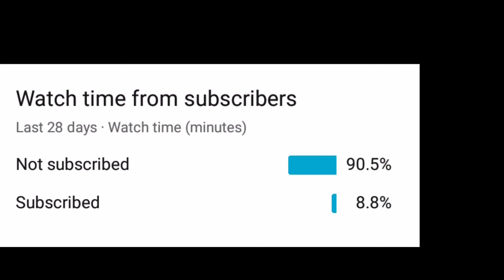So many things in one !